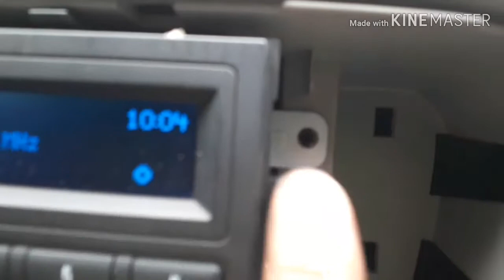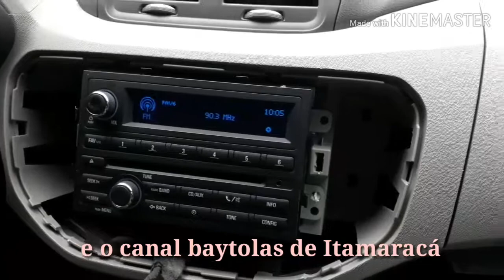Spin como tirar a moldura do som original